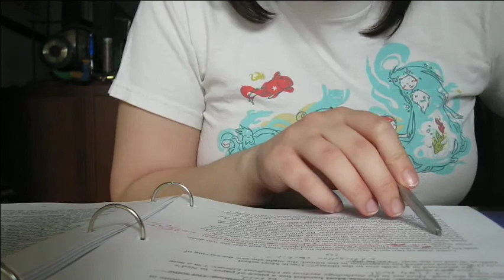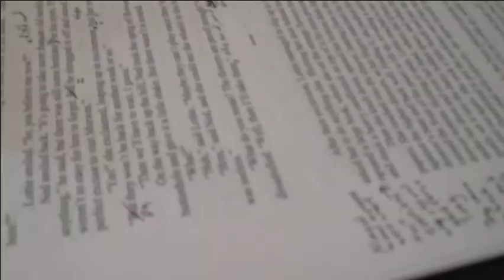Editing & Weather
Making up for a lack of one the week before. Sorry it's a little bit of a hot mess...